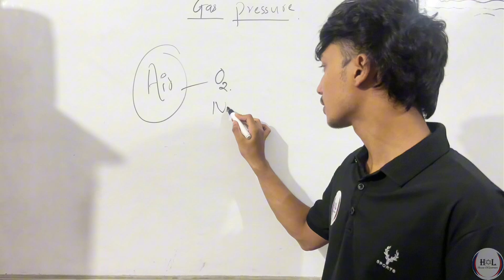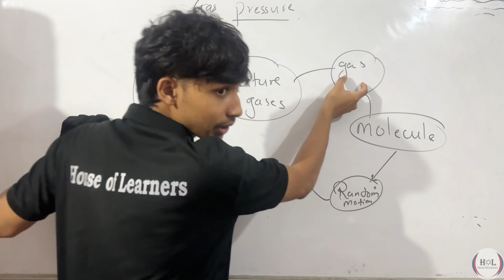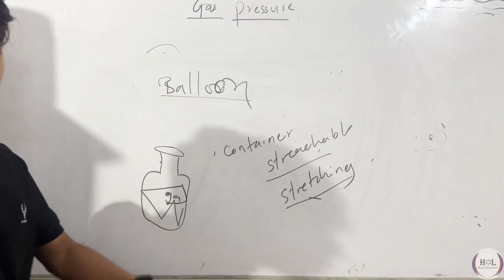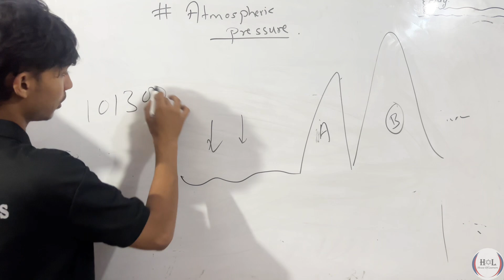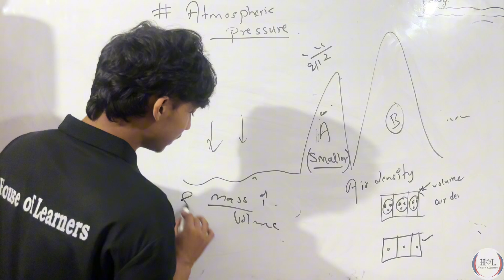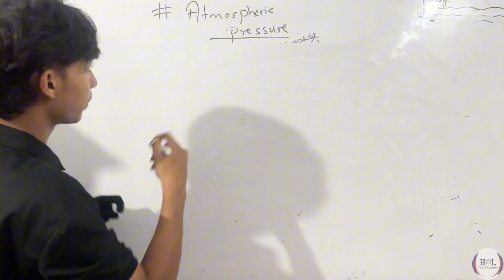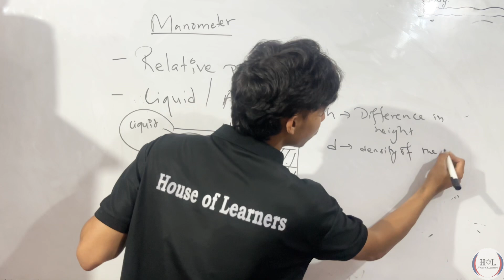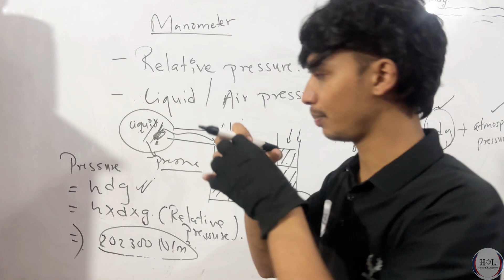ATMOSPHERIC PRESSURE || CLASS 8 || BLE || PART 3